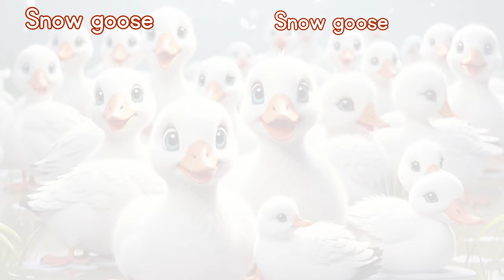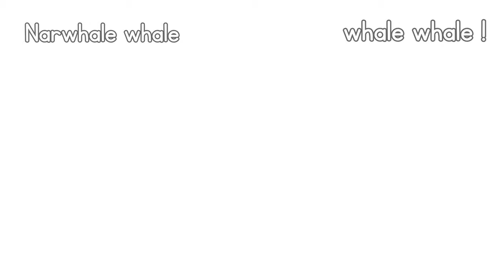Arctic Animals🐻‍❄️🦭 Learn Names off Cute Polar Animals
Into the frozen realms of the Arctic as we uncover the charm and wonder of 16 adorable Arctic animals. Animal names in English, Let the icy landscapes come to life with the mention of the majestic Polar Bear, its snowy white fur a symbol of Arctic resilience. Glide through the air with the graceful Snowy Owl, its piercing gaze capturing the essence of the Arctic night.

Meet the Arctic Lemming, a tiny creature that scurries through the snow, and the Arctic Wolf, a master of the frozen wilderness. The elusive Lynx, with its tufted ears, adds a touch of mystery to the Arctic landscape. Discover the playful Arctic Fox, its fluffy coat blending seamlessly with the snow-covered surroundings.

Dive into the icy waters to encounter the Narwhal and its legendary spiral tusk, and witness the swift and agile Arctic Hare navigating the snowy terrain. Feel the power of the Grizzly Bear, a true giant of the North, and the sturdy Musk Ox, perfectly adapted to the harsh Arctic climate.

Join the ranks of Santa's reindeer by getting to know the Arctic Reindeer, and marvel at the gentle Beluga Whale gracefully swimming through the frigid waters. Soar through the sky with the Snow Goose, a migratry marvel, and bask in the sun with the adorable Seal, a creature equally at home in the water and on ice.

Finally, encounter the mythical Narwhale Whale, its long, spiraled tusk captivating the imagination. These 16 cute Arctic animals paint a vivid picture of the diverse and magical wildlife that thrives in the extreme conditions of the Arctic. Prepare to be enchanted by their beauty and resilience as we explore the icy wonderland they call home."

Polar Bear, snowy owl, arctic Lemming, Arctic wolf, lynx, walrus, arctic fox, narwhal, arctic hare, grizzly bear, musk ox, reindeer, beluga whale, snow goose, seal, Narwhale whale

Learning about Animals: Interactive stories for toddlers!